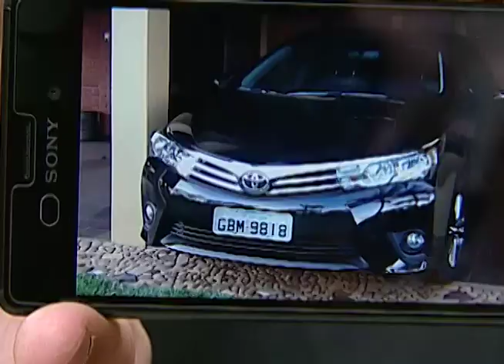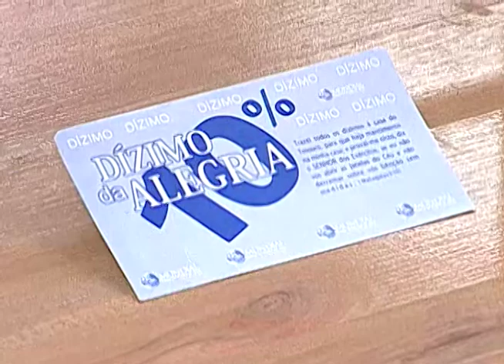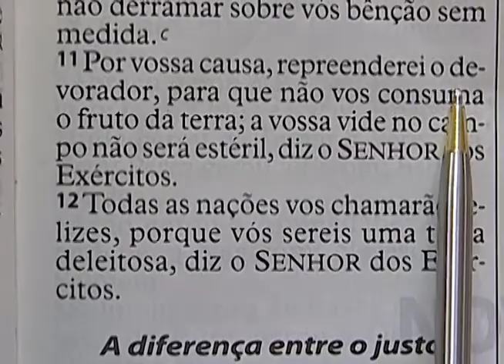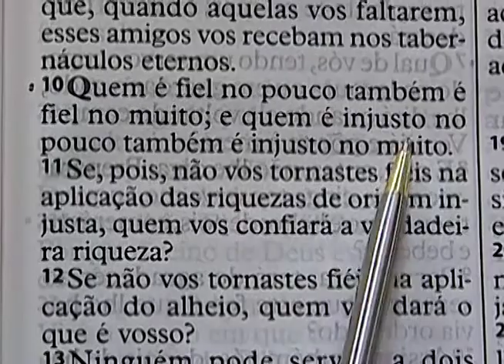Milagre - Bispo Jorge Pinheiro - 21/06/2016 - A importância do dízimo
A importância do dízimo.